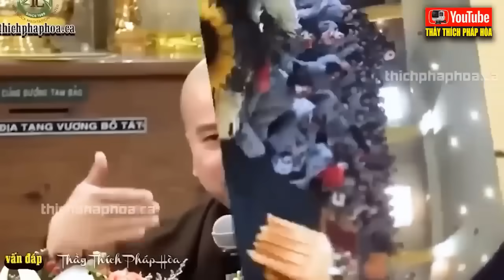Phật Dạy Tâm Biết Chấp Nhận Tất Cả Lòng Sẽ Bình An _ Thầy Thích Pháp Hòa